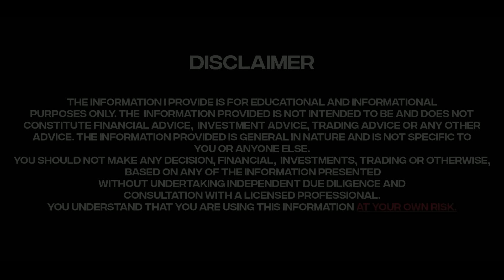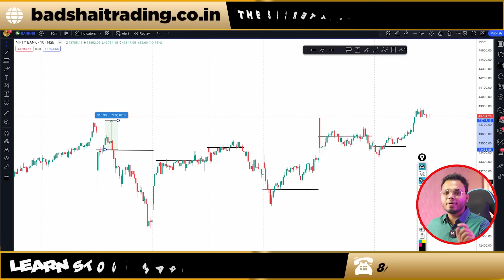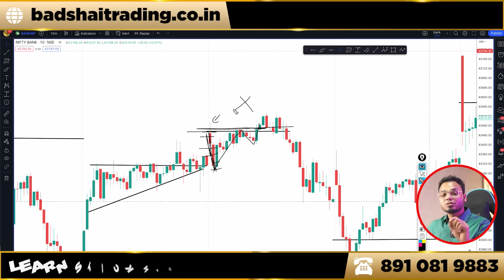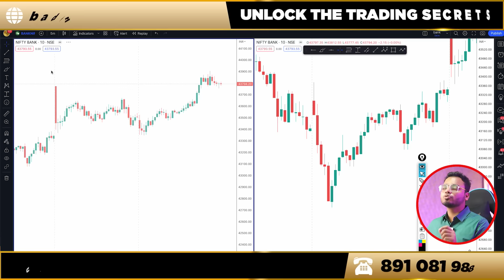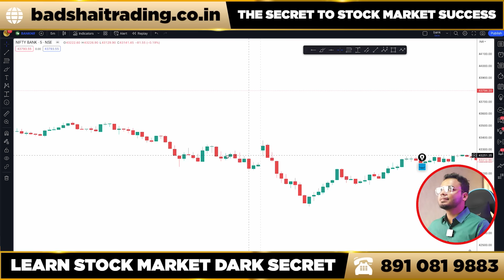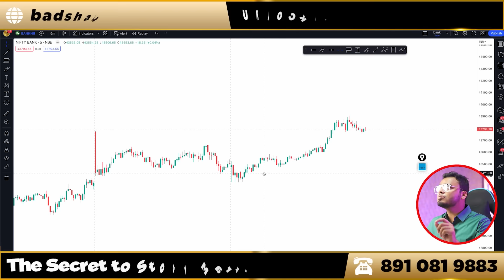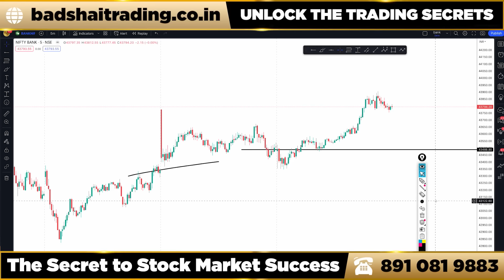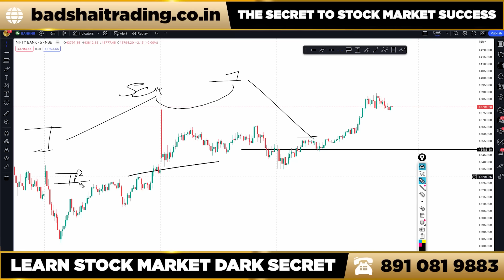How To Back On Track After 5 Days Loss In Trading